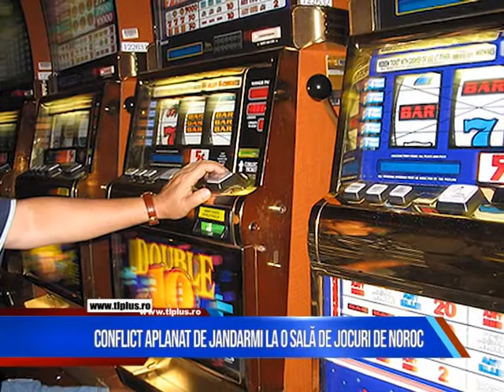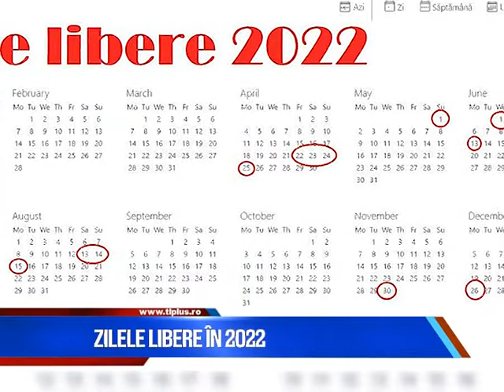Știri scurte 14 decembrie